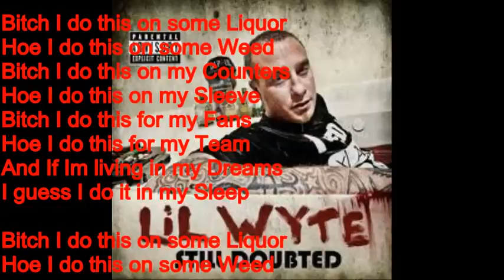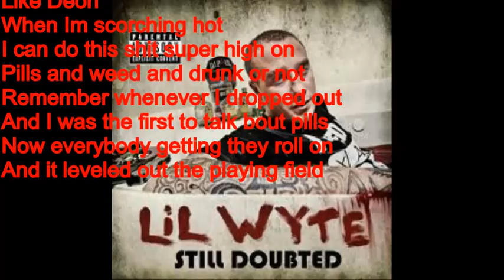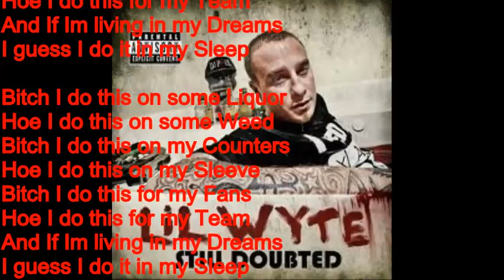I Do It (Lyrics)- Lil Wyte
Shout Out to Wyte Music and Select-O-Hits